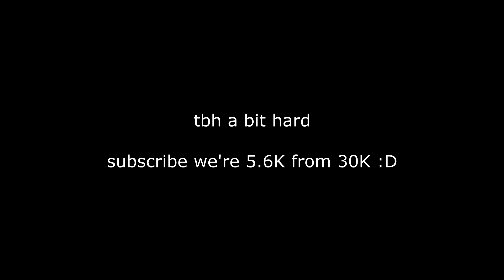how to combo with low cps in 19 seconds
ye

ip: minemen.club